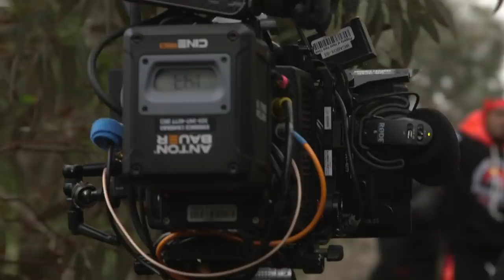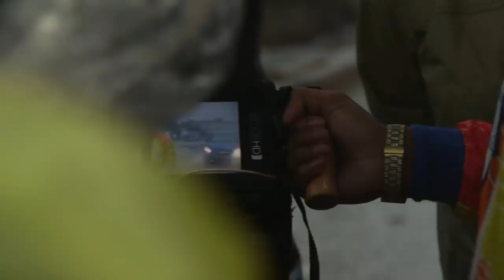You Should've Known - BEHIND THE SCENES WITH HOPSIN & DAX